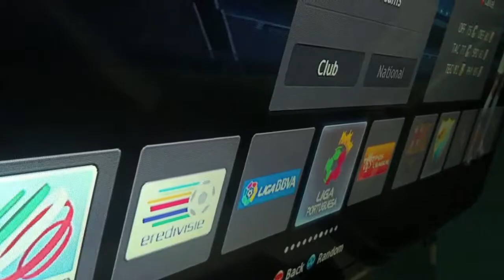foundation crew xtreame day